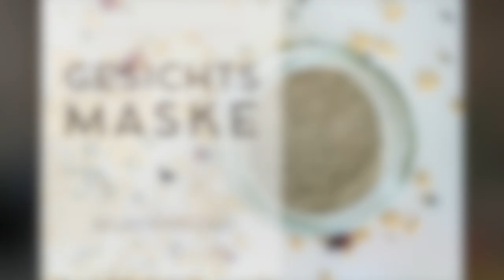Quarantäne Special: Gesichtsmaske zusammenstellen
Ha! Da isser endlich, der dritte Teil der Vintage Beauty Routine aus Trockenzutaten. Heute zeige ich dir, wie du dir selbst eine Gesichtsmaske zusammen bastelst, die weniger zum neuesten Trend als zu deinem Hauttyp passt. Miau! Dafür benutzen wir neben den obligatorischen Heil-, Ton- und Mineralerden auch Kräutern, Blüten und Wurzeln. Das verträgt sich dann auch viel besser mit deiner Haut als wöchentlich reine Erdenmasken aufzutragen, die auf Dauer eher austrocknen als heilen. Versteh mich nicht falsch, ich bin selbst ein großer Fan von Erden, wie du hier auf dem Blog an vielen Stellen nachlesen kannst. Allerdings ist alles nur in einer gewissen Dosis wirklich zielführend. Ab irgendeinem Punkt verkehrt sich die positive Wirkung ins Gegenteil, auch wenn im Internet noch so häufig gesagt wird, Erden seien der neue Jesus. Ich sag’s nur.

Hab Spaß, bleib gesund & positiv,
Jasmin von der Katz

P.S. Fragen und Kommentare bitte auf dem Blog hinterlassen, dort habe ich den Überblick und antworte in der Regel innerhalb von 24 Stunden.

Miau!